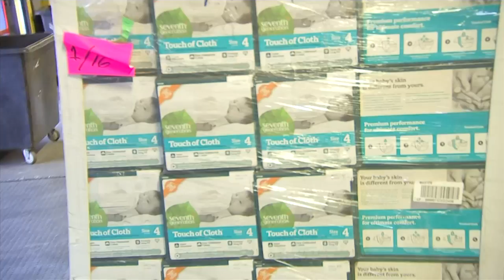NYC Food Bank Ships 20,000 Meals to Puerto Rico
The Food Bank For New York is shipping 20,000 meals and supplies to Puerto Rico to help in recovery after Hurricane Maria devastated the island last week. (Sept. 29)